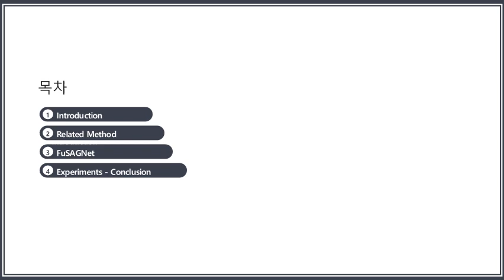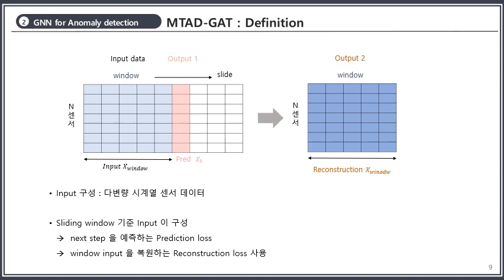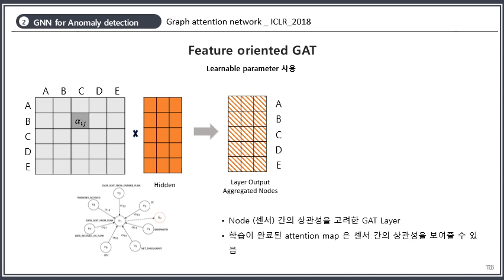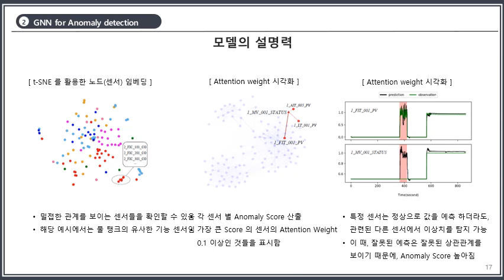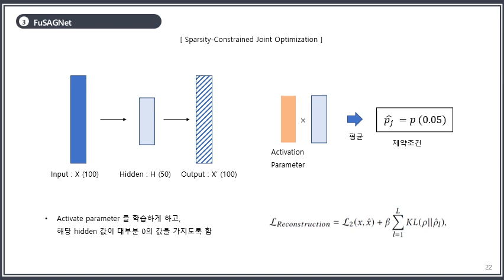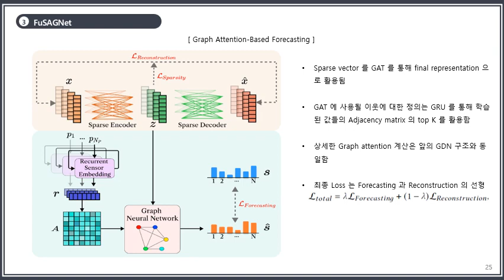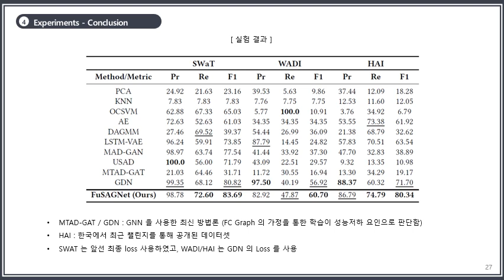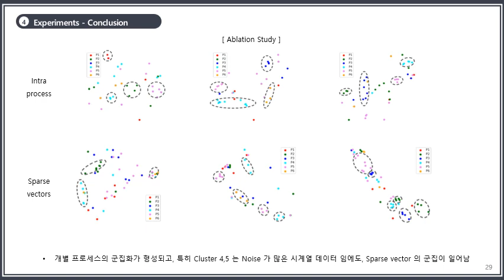[Paper Review] FuSAGNet - Learning Sparse Latent Graph Representations for AnomalyDetection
KDD 2022 ACCEPTED PAPER